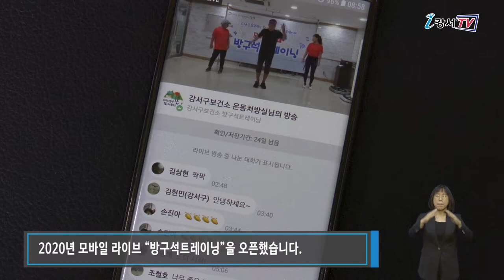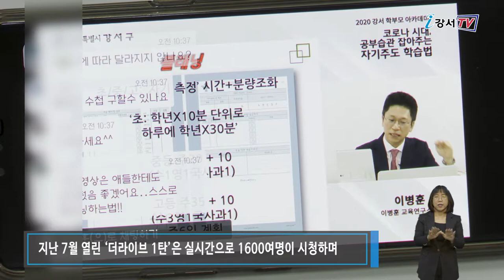언택트시대, 못나가면 집에서 방콕라이프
코로나19 확산 여파로 새로운 라이프 문화가 생겨나고 있습니다.
이제는 슬기로운 집콕 라이프, 방구석 즐기기 등 집에서 할 수 있는 운동이나 놀이에 대한 관심이 많은데요. 언택트시대, 집에서 할 수 있는 강좌와 운동법을 소개합니다.

코로나19의 확산으로 사람이 많이 모이는 헬스장을 가지 못해 집에서 할 수 있는 홈트레이닝 이른바 ‘홈트’ 열풍이 뜨겁습니다. 강서구보건소는 지난 6일부터 비대면 실시간 프로그램인 2020년 모바일 라이브 “방구석트레이닝”을 오픈했습니다. 근력운동, 발란스 코어운동, 자세교정 등 주제별 동영상 12편을 전문 강사들과 함께할 수 있습니다. 매주 목요일 오전 9시, 밴드 검색창에 강서구 보건소를 검색하면 방구석 트레이닝 라이브방송을 시청할 수 있습니다.
또 오는 9월 16일 강서학부모아카데미 ‘더라이브 2탄’이 진행됩니다. 코로나에도 식을 줄 모르는 학부모들의 교육 열풍으로 지난 7월 열린 ‘더라이브 1탄’은 실시간으로 1600여명이 시청하며 큰 호응을 얻었습니다.

인터뷰  / 강서구청 교육청소년과 평생교육팀  이원경 주무관
더라이브 2탄은 MBC "공부가 머니?" 프로그램의 이병훈 컨설턴트가 강사로 나와 초등학생을 위한 자기 주도 학습법에 대해 강의를 펼칠 예정입니다. 원하는 구민은 8월 18일부터 9월 14일까지 강서평생학습관 홈페이지에서 신청하면 됩니다.

이밖에도 각 동 작은도서관에서는 청소년과 아이들을 위한 온라인 특강을 진행하며 흥미롭고 즐거운 집콕 생활을 위한 다양한 콘텐츠를 운영하고 있습니다.